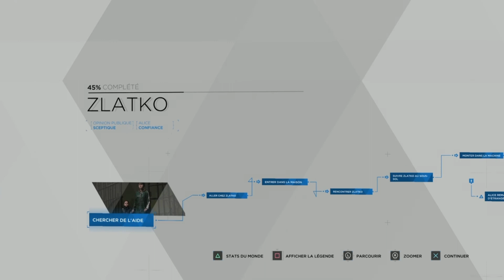Detroit Become Human - Chapitre 15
15ème chapitre de Detroit Become Human.
Bonne vidéo.

Jeu d’aventure-action développé par Quantic Dream. L'action se déroule à Détroit, ville abritant le principal site de production d'androïds. Nous allons incarner 3 personnages au sein d'histoires s'entrecoupant les unes les autres.